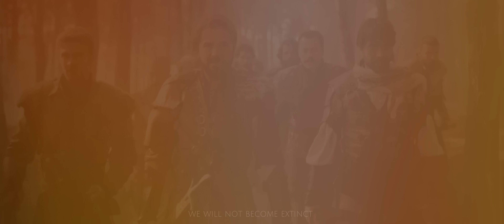Lightning Nasheed | Cinematic Nasheed Edit | Ertugrul x Osman x Oruc x Hizir x Meliksah x Sencer 4K